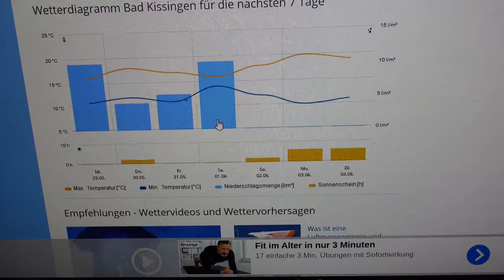Allrad Abenteuer Bad Kissingen Anreise Wetterprognose Regen Kühlbox und Gefrierbox kein Wodka 12V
Anreise zur Messe  Allrad Abenteuer  Bad Kissingen